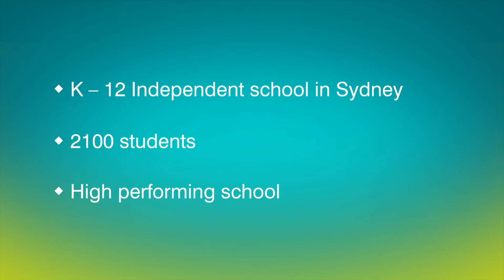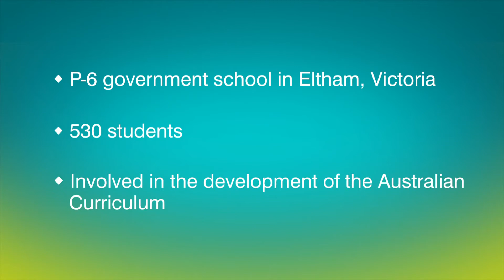Innovation Grants: Effective Teaching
The Innovation Grants Project engaged schools and organisations in action research projects focused on innovative professional learning and performance and development practices.

While the projects varied in focus, approach and outcome, there were commonalities in the conditions that shaped the culture within which they were undertaken.  This video explores how a shared understanding of effective teaching impacts professional learning and development.